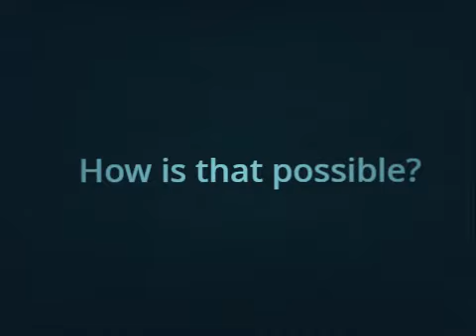Guiding light Generator in scratch